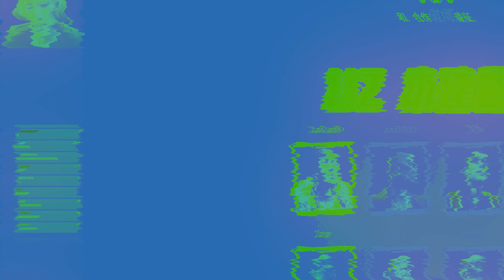【狂暴小建】UZRA 小建聯手當鬼，臘腸兄弟無敵的吧｜Dread Hunger 飢餓船難｜ft. @Uzra730505 @Kr1stw @Dou0722 柔伊 歪頭 老爸 龍武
【影片剪輯】
剪輯：登1
後製：登1
封面：冬雨